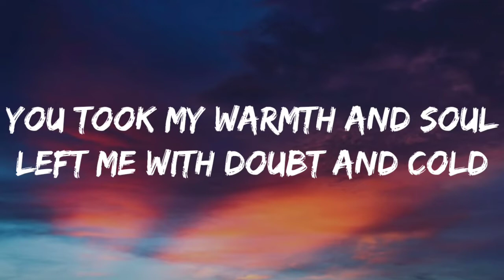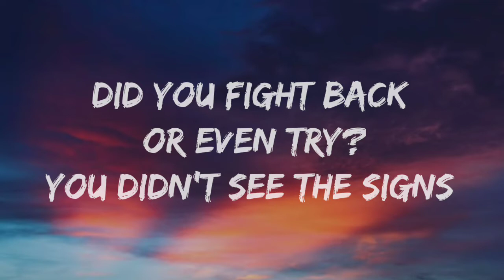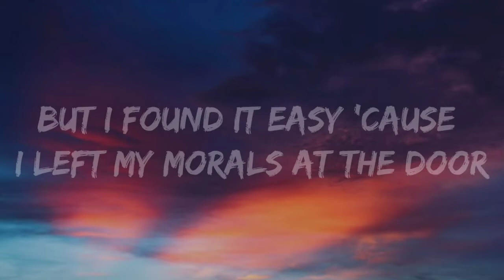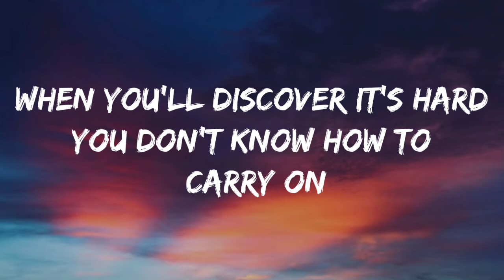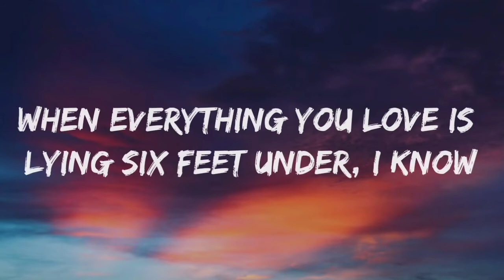Kygo - Gone Are The Days ft. James Gillespie (lyrics)🎶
"Gone Are The Days Lyrics"

[Verse 1]
You were my closest friend
My strength when days gone mad
But I spent my time in shallow sheets
I should've seen your hand
I didn't see the signs
I was blinded by the lights
And lost where I belong

[Pre-Chorus]
I thought that we'd grow old
Give kids our bad advice
You went and left me with these sleepless nights
You took my warmth and soul, left me with doubt and cold
Is this where I belong?

[Chorus]
Gone are the days of young
Better run for cover
There's no one here to savе you from yourself
When you discover it's hard
You don't know how to carry on
Gonе are the days of young
When everything you love is lying six feet under, I know
You don't know how, but you carry on

[Verse 2]
These days are longer now
My nights spent wondering why
And I get mad inside
Did you fight back or even try?
You didn't see the signs
Were blinded by the lights
You lost where you came from

[Pre-Chorus]
We're not so different, no
We grew up wanting more
But I found it easy 'cause I left my morals at the door
You took an honest heart
And watched it fall apart
You lost before you started

[Chorus]
There's no one here to save you from yourself
When you'll discover it's hard
You don't know how, but you carry on (on)